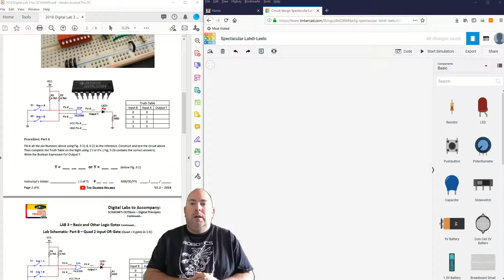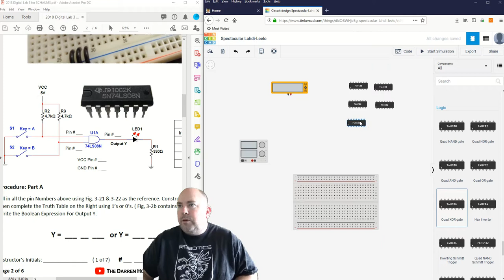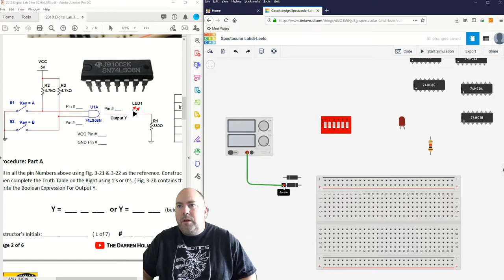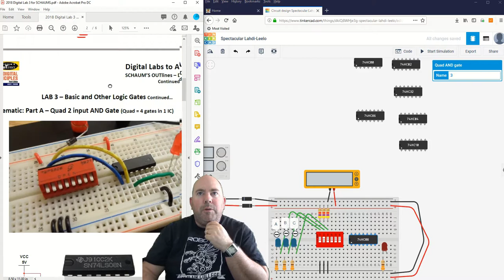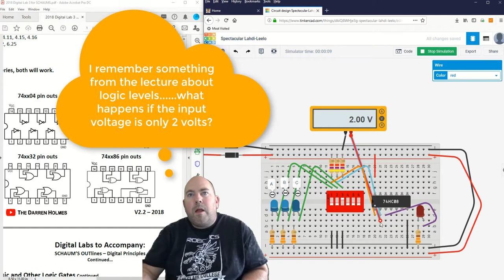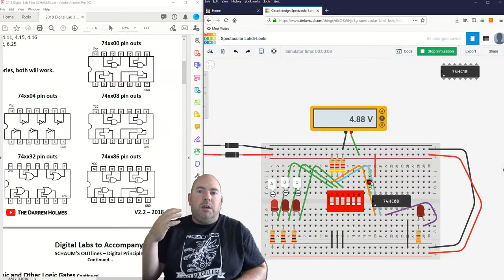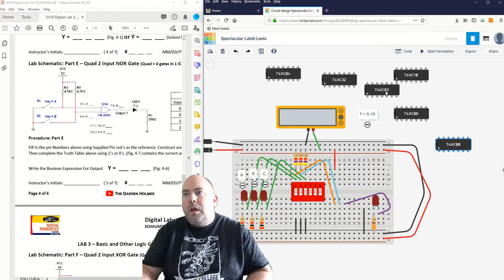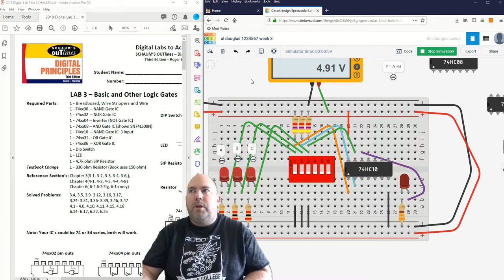ERT201 020F Week 3 03 Tinkercad Lab 2 More Logic Gates